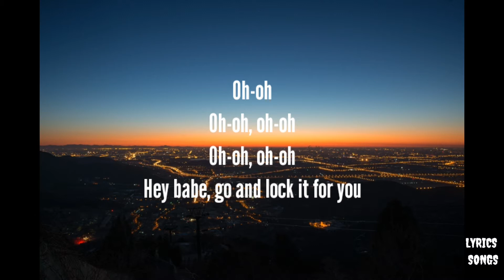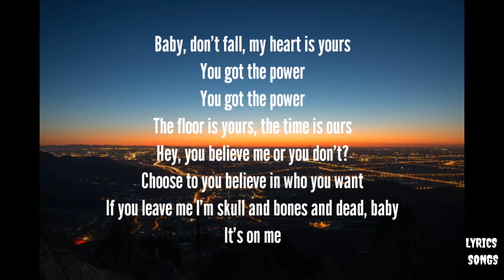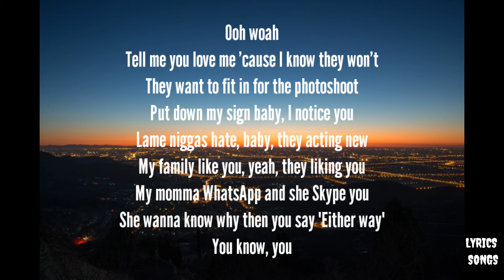PARTYNEXTDOOR & Rihanna - BELIEVE IT (Lyrics)